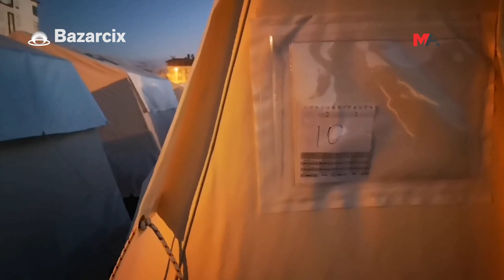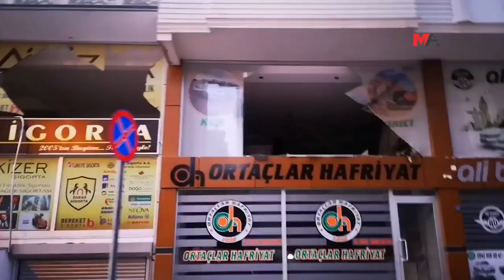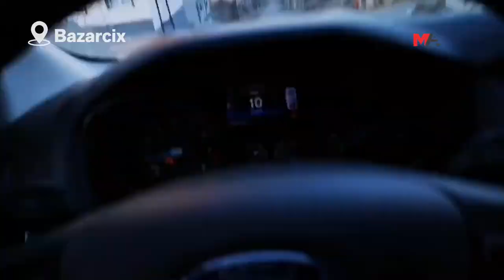PAZARCIK'TAYIZ: DEPREMİN 11. GÜNÜNDE SOKAK, CADDE VE MAHALLELERİ GÖRÜNTÜLEDİK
Bugün depremin 11. Günü, ve gün doğumundan önce Pazarcık sokak, cadde ve mahallelerindeki son durumu görüntüledik...